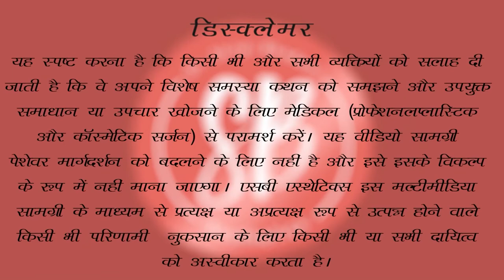Skin Grafting Surgery | Procedure Video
Skin Grafting  Surgery is a great way to treat scars that are deeper, prominent and on the visible parts of the body such as the face. These scars can be due to an accident, trauma, burn, skin infection or because of a previous surgery.
The skin grafting technique is a minimally invasive procedure wherein a piece of healthy skin is harvested from another body part to cover the scarred area. Both the sites, donor and target, are anaesthetised to make the procedure comfortable for the patient.
After the surgery, it will take 3-4 weeks for the grafted skin to heal and settle down. It’s crucial to follow your surgeon’s post-op instructions for better and faster recovery.

About Dr. Shilpi Bhadani (Best Cosmetic Surgeon in Gurgaon)
Dr. Shilpi is a reputed expert in Plastic Surgery with specialization in aesthetic and cosmetic surgery of the face and body. She is known as one of the best Plastic Surgeon in Gurgaon.

Over the years she has performed numerous successful liposuctions, breast reshaping surgeries, body contouring, mommy makeovers, tummy tuck surgery, rhinoplasties, facelift (surgical & non-surgical) and scar revisions.

She has a special inclination towards cosmetic procedures and specializes in hair transplant, PRP rejuvenation of the face, fillers, facial peels, and mesotherapy. Thus, making her renowned as the best Cosmetic Surgeon in Gurugram.